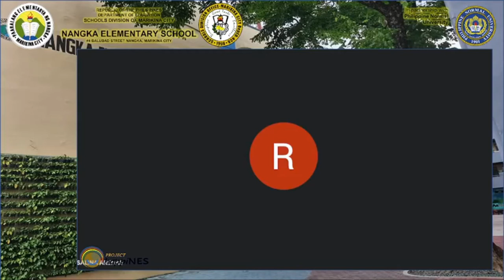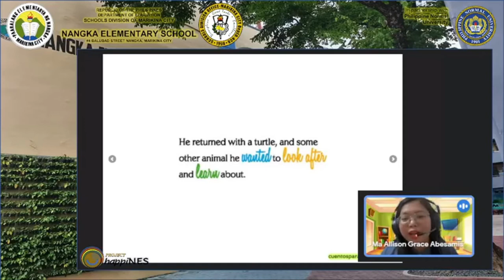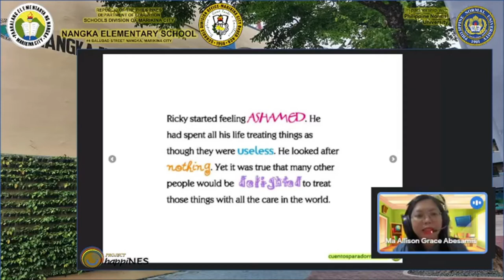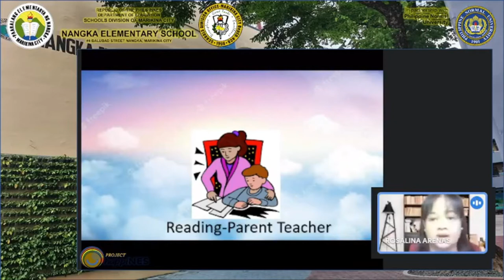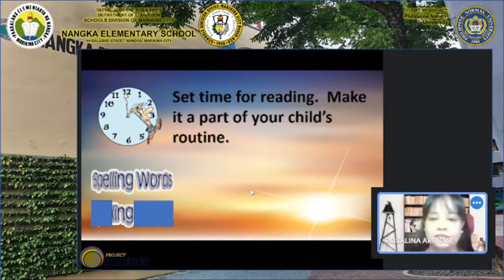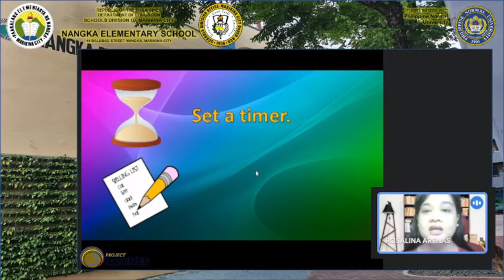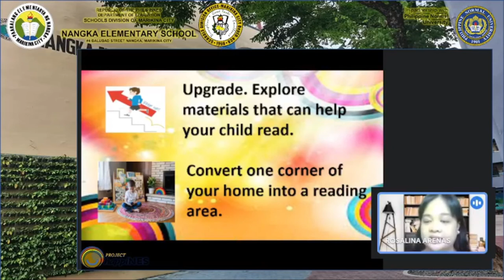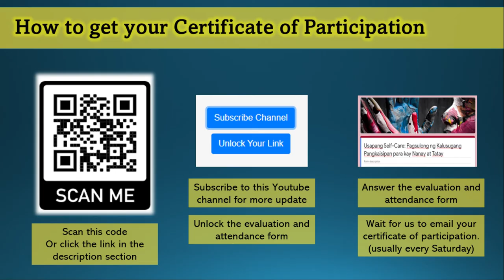Project HappiNES: Storytelling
PROJECT HappiNES (Handa Ang Paaralan , Pag aaral Isulong sa NES!)

Session 1 Speakers:
A. Storytelling
Tchr. Ma. Allison Grace A. Abesamis
Kasiglahan Village Elementary School

B. Reading Techniques
Tchr. Rosalina G. Arenas
Nangka Elementary School